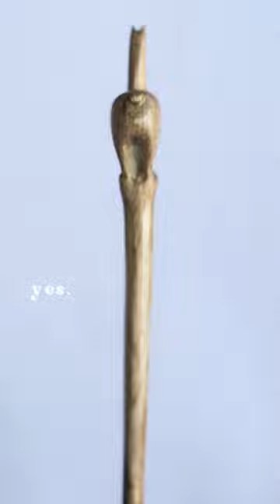Hand Carved Llama Crochet Hooks and Knitting Needles!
It was all fun and games until someone decided to carve a llama into the mix! 🦙✨ Those llama bootys though😂🧶 Embrace the llama drama and let the crafting adventures continue! 🌈🦙